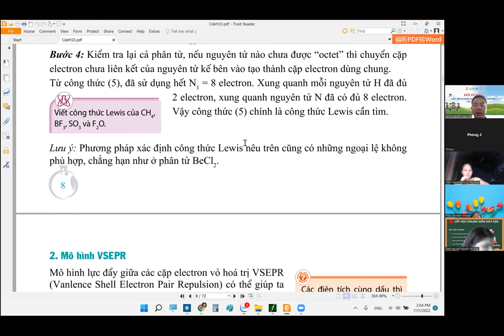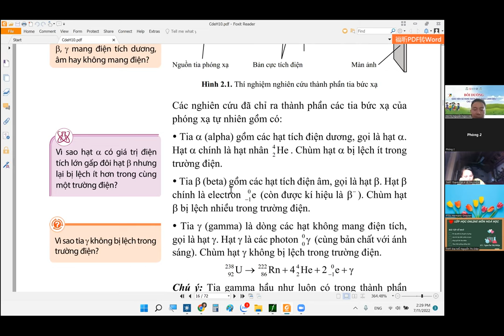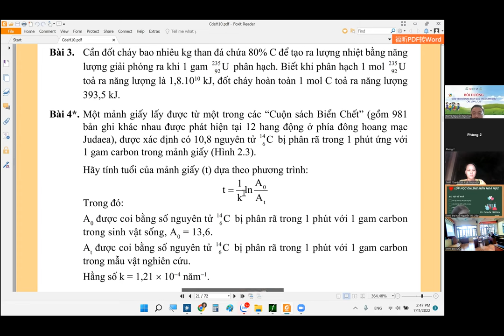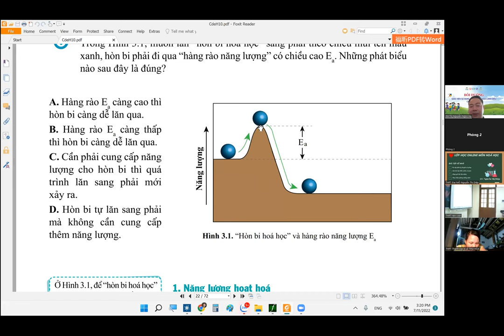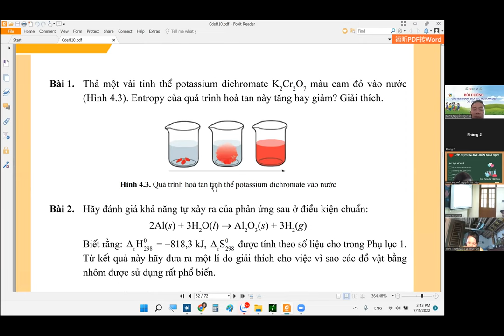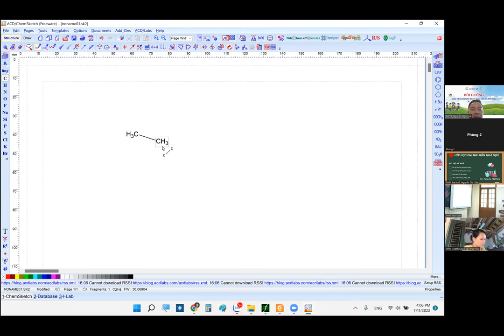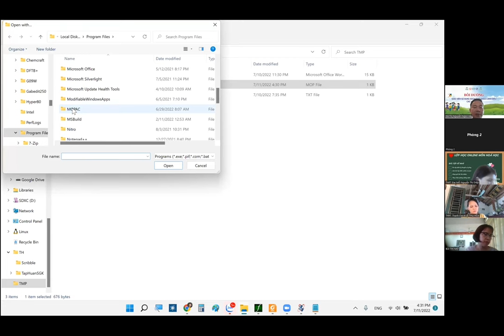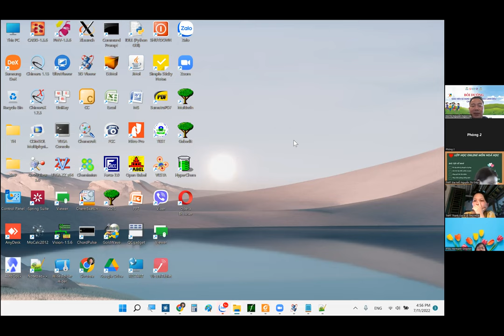Tập huấn dạy SGK Hóa học lớp 10 - Bộ sách Cánh diều - Phần 2